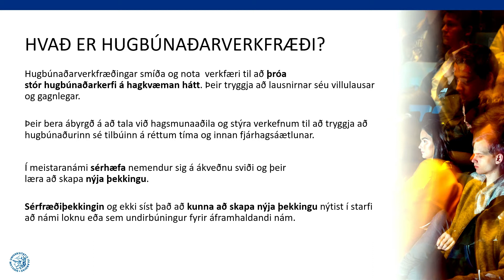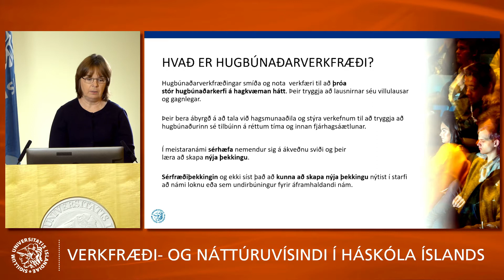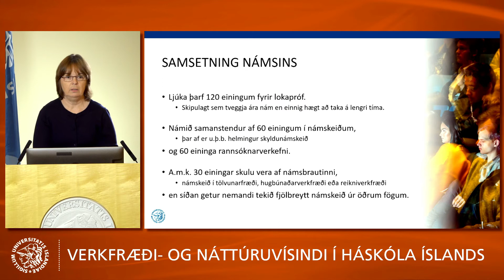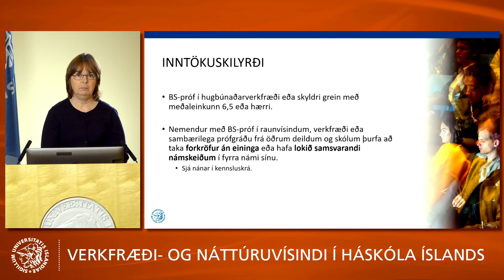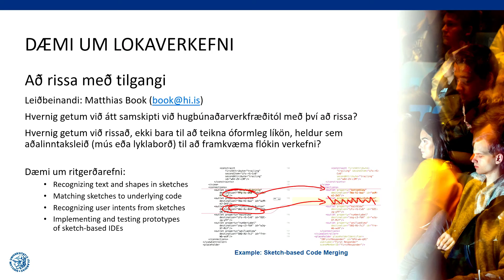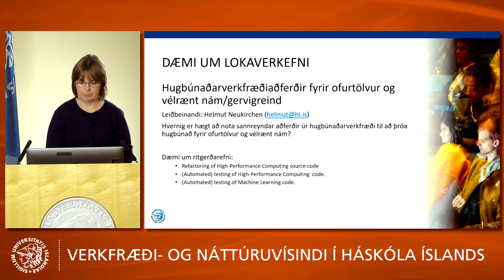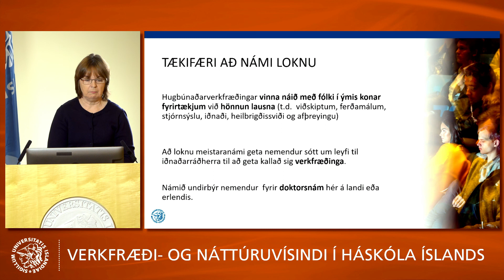Verkfræði- og náttúruvísindasvið Hugbúnaðarverkfræði